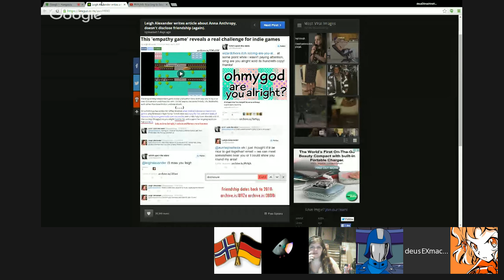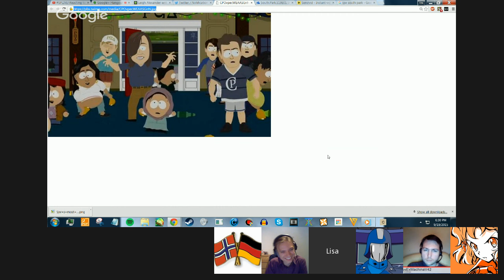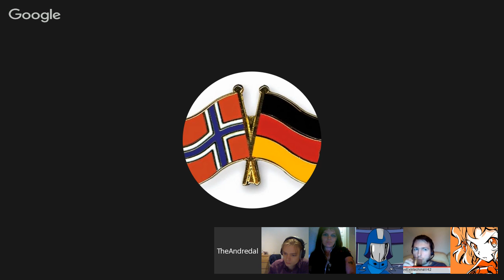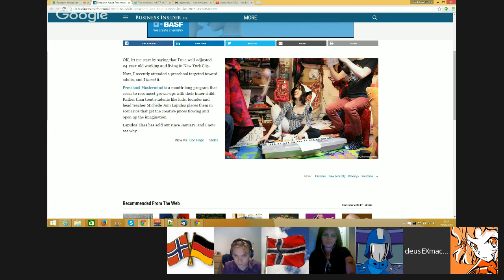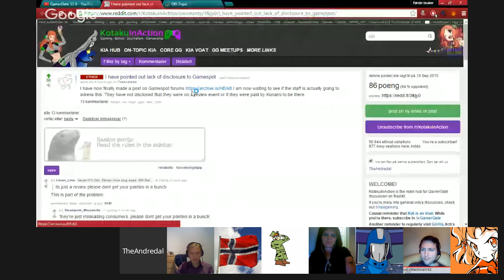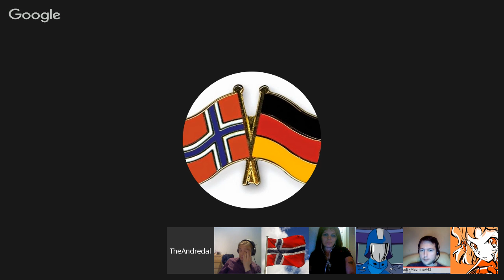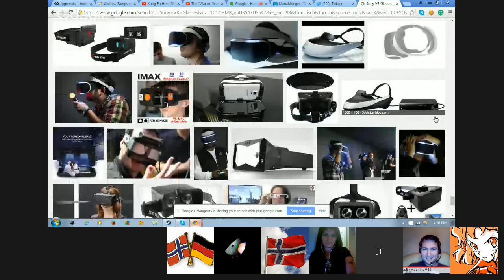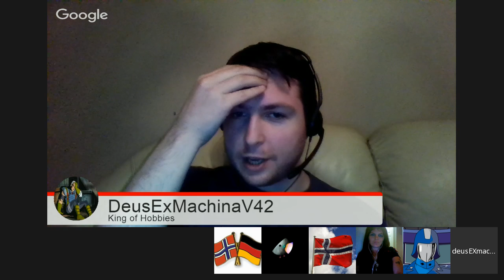GamerGate 57.0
We're going to continue to talk a little bit about the Gamediviner situation. 11:00
Leigh Alexander does another unethical thing 18:00
LeoPirate gets banned from twitter 30:00
GamerGate vs Anti-Gamergate: Logic and record so far 50:00
Example:
I had a lecture and it seemed pretty bias to me
I put fourth my grief with Gamespot here 1:03:00
I also challenged someone to come on stream tonight, yet he refused.
When i throw down the kiddi gloves, people always seem to bitch out.